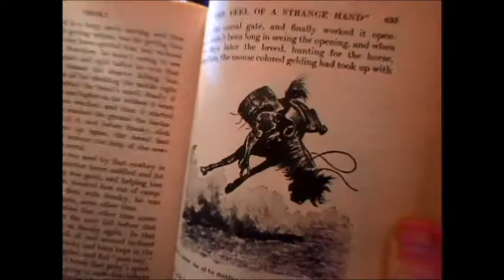Doctor Who and the Feast of Bigfoot: Part 7: Gangster in Heaven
The Doctor visits the Age of the Gangsters, and squares off against a Weeping Angel. Enjoy the exciting new title sequence.